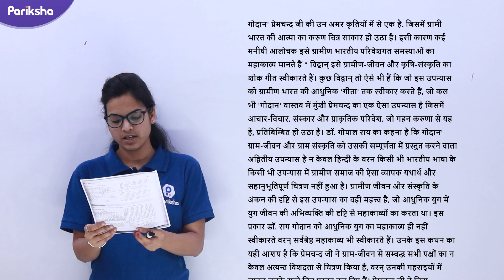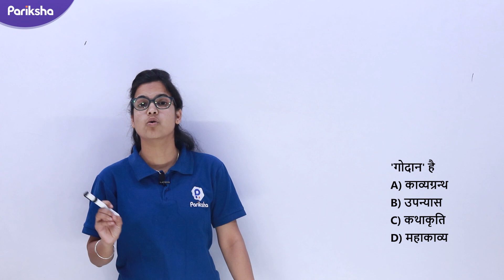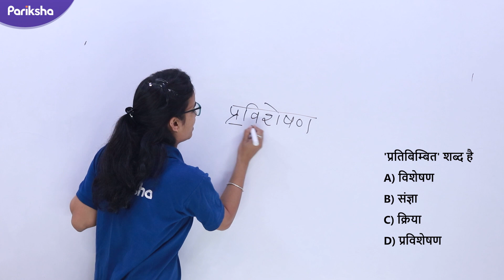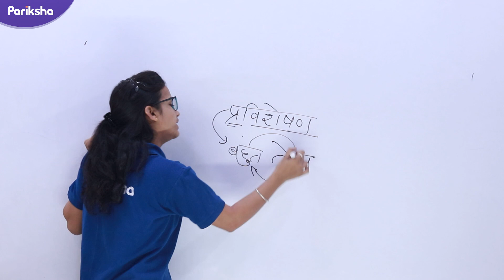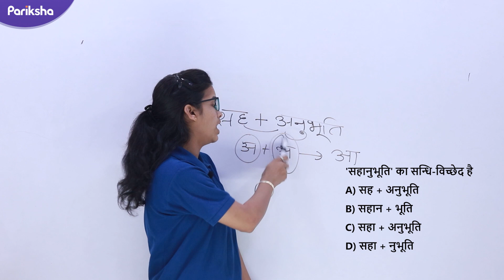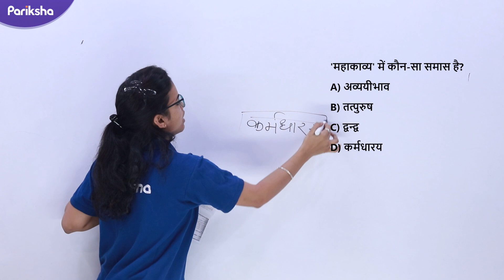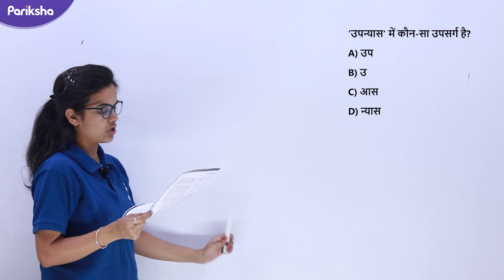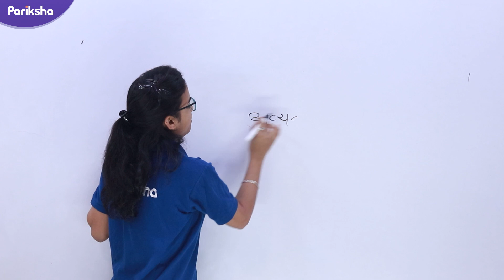संविदा वर्ग -3 | पद्यांश | हिंदी के प्रश्नोत्तर | Shikshak Varg 3 | MPTET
हम लाये है | शिक्षक वर्ग 3 के हिंदी के पद्यांश सॉल्व करने की सबसे आसान ट्रिक्स के साथ |

वर्ग ३ की तैयारी को और बेहतर करने के लिए निचे दी गए वीडियो की लिंक पर क्लिक करें |

4. थॉर्नडाइक का प्रयास एवं त्रुटि का सिद्धांत| शिक्षक वर्ग 3|Laws of Learning by EL Thorndike